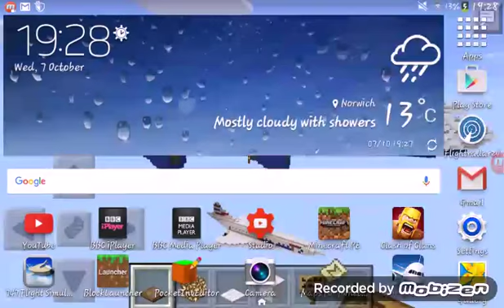Update 7 - End of Air Tycoon 4?! (No longer is!)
This is just a quick update telling you that I am stopping my Air Tycoon 4 series and why. I also say a few other pieces of useful infomation that you may need to know.

However, this video is "out of date", so my Air Tycoon 4 series is continuing as I have seen the popularity of it.